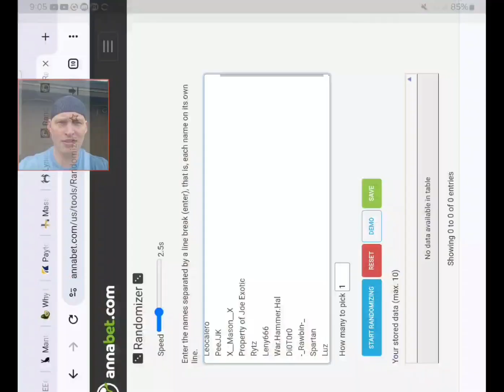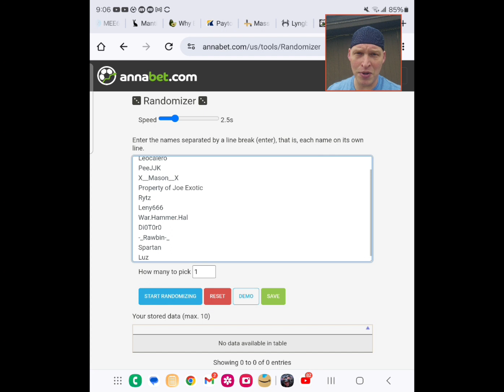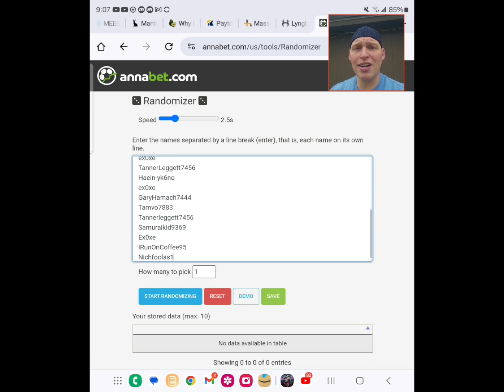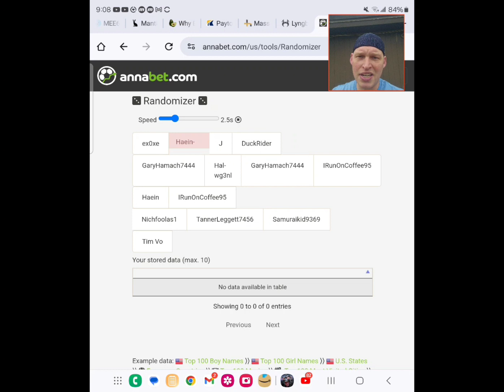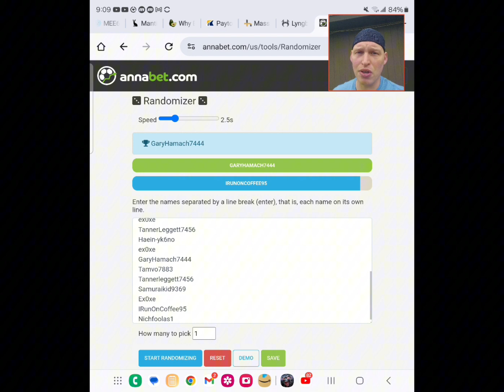Huge congrats to the winners of the free account giveaway and account takeover! Watcher of Realms.